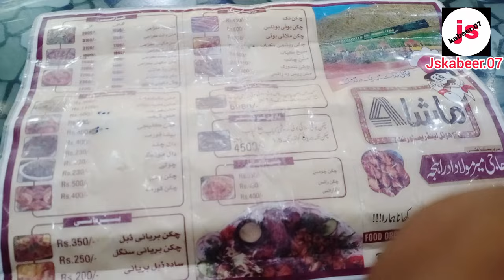MashAllah hotel Kolpur Balochistan. jskabeer larkani.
MashAllah hotel Kolpur Balochistan.